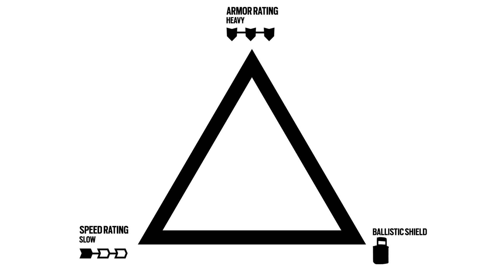Blitz HONEST Operator Review - Rainbow Six Siege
Blitz is a shield operator from Rainbow Six Siege, but his past is something to talk about. Learn More!

Leave some video suggestions below too!

Blitz Honest Operator Review
Based on Rainbow Six Siege.

This video is my opinion and that solely, no factual or evident proof based.

Based on my opinion and that solely, for the purpose of entertainment only.